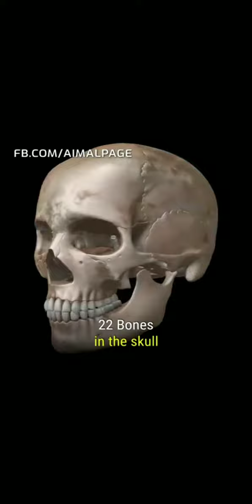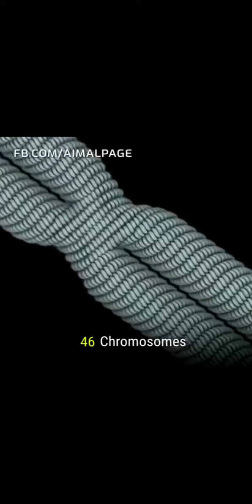Information about human body.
JazakAllah.